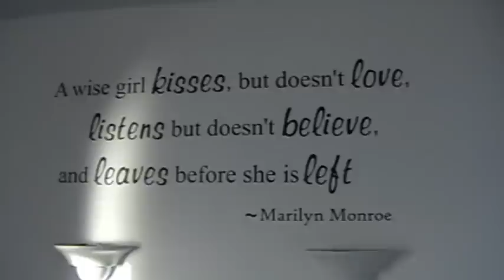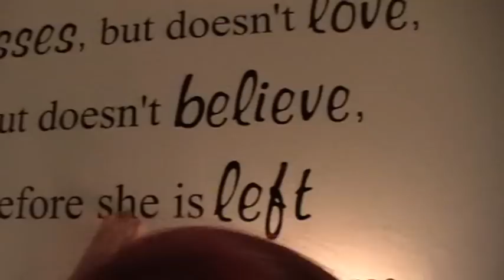Brighton for my 20th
First time I've ever filmed myself drunk... twas not a good idea.